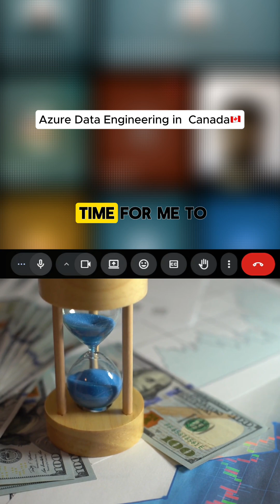When Should You Start Azure Training as a Master’s Student in Canada?Get Job-Ready Before Graduation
If you’re pursuing your Master’s in Canada and planning to build a career in Azure Data Engineering or DevOps, this video is a must-watch! 🇨🇦💻

Many students ask —
👉 “When is the right time to start Azure training?”
👉 “Can I apply for jobs before getting my work permit?”
👉 “How do I balance studies, part-time work, and IT training?”

In this video, I explain the ideal timeline for starting your Azure journey, how long the training and certification process takes, and how to align it with your graduation and PGWP application.

Here’s what you’ll learn 👇
✅ Best time to start Azure Data Engineering or DevOps training (6 months before graduation)
✅ How long it takes to complete training, bootcamp & certification
✅ When you can start applying for jobs — even before your work permit arrives
✅ Importance of Python for Azure Data Engineering (coding round details)
✅ How to manage training with your studies & part-time job (2–3 hrs/day strategy)

💡 Pro tip: Don’t wait till you graduate — start preparing early so you’re job-ready the moment you finish your degree!

Azure Data Engineer Canada, DevOps Canada, IT jobs for students in Canada, post graduation work permit Canada, PGWP Canada, when to start Azure training, international students jobs Canada, Azure certification Canada, Data Engineer roadmap 2025, DevOps roadmap Canada, Azure Data Engineering course, masters students career Canada, Python for Azure, study and work in Canada

Thanks
Rambabu Vasupilli

COME SAY HI ON SOCIAL 👋

WANNA GET MENTORED BY ME?